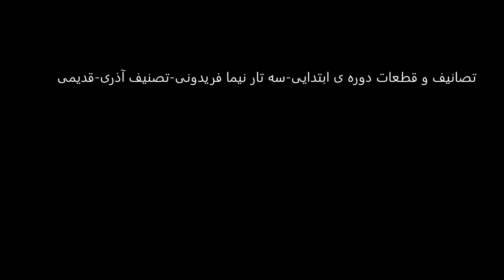تصانیف و قطعات دوره ی ابتدایی سه تار نیما فریدونی تصنیف آذری قدیمی